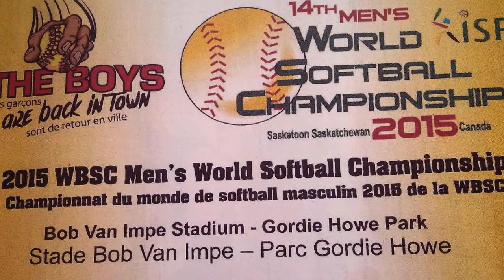2015 ISF Mens's World Softball Championship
Team Canada takes home the gold in Saskatoon